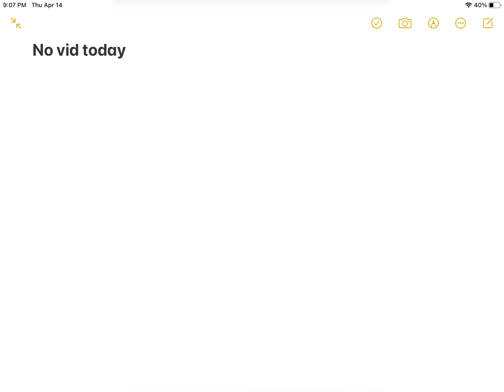April 14, 2022